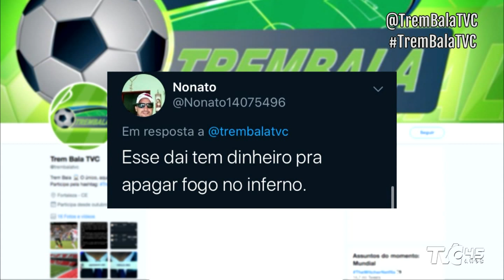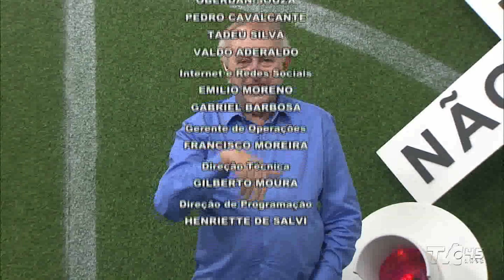TREM BALA | ÍNTEGRA BLOCO 4 | 13.1.2020